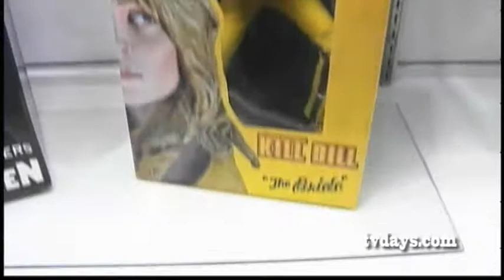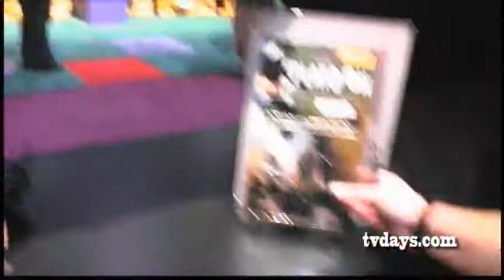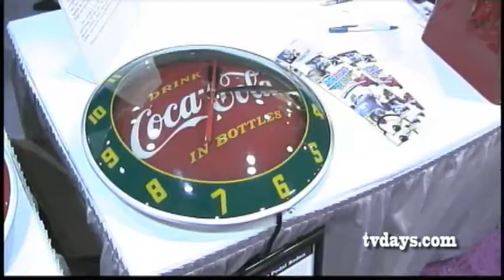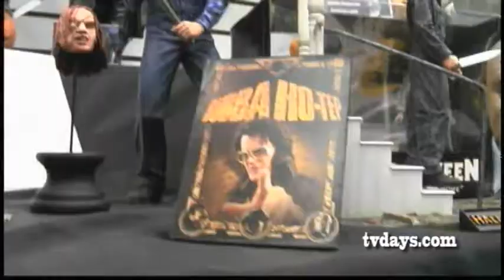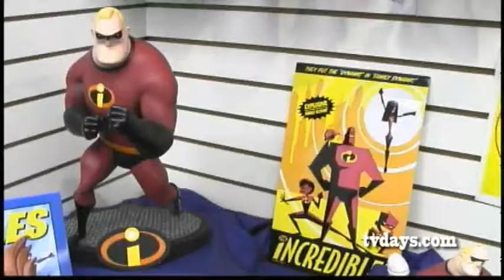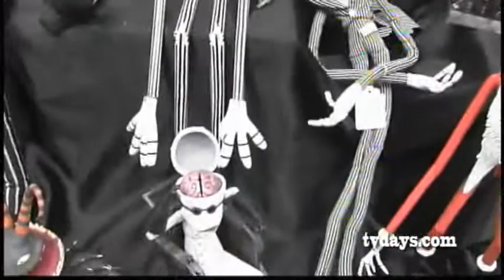PART 1: TOY FAIR 2005 JAVITTS CENTER by IRA GALLEN